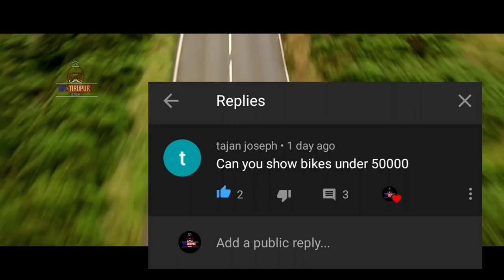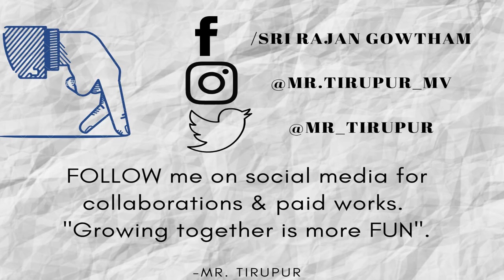Best Bike Under 50000 in India Tamil | Budget Bikes of 2020/2021 | Mr Tirupur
I really thank Joseph bro for suggesting to me make a video about the best bikes under 50000 which is "Zero Waste" of money. Budget bikes are the key to fuel efficiency and low maintenance. Mostly, bikes under 50000 will be 100-110cc bikes which are very effective for everyday commuting to the office. So guys enjoy this informative video & please leave your comments & suggestions for motivating.

With Love, Mr Tirupur.